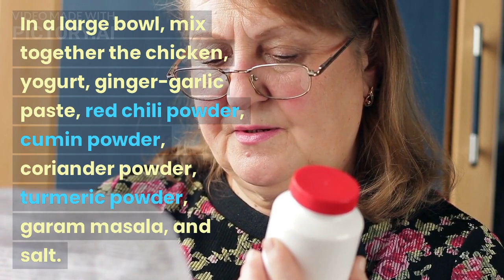SPECIAL Dhaba Style Butter Chicken ........ DELICIOUS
Butter chicken is a popular North Indian dish that is enjoyed by people all over the world. If you want to make a special dhaba-style butter chicken at home, here's a recipe you can try:

Ingredients:

For the marination:

500g boneless chicken
1/2 cup plain yogurt
2 tbsp ginger-garlic paste
1 tsp red chili powder
1 tsp cumin powder
1 tsp coriander powder
1/2 tsp turmeric powder
1/2 tsp garam masala
For the gravy:

2 tbsp butter
2 tbsp oil
2 onions, finely chopped
1 tbsp ginger-garlic paste
1 tsp red chili powder
1 tsp cumin powder
1 tsp coriander powder
1/2 tsp turmeric powder
1 tsp garam masala
1 cup tomato puree
Salt to taste
1/2 cup cream
2 tbsp dried fenugreek leaves (kasuri methi)
Chopped coriander leaves for garnishing
Instructions:

In a large bowl, mix together the chicken, yogurt, ginger-garlic paste, red chili powder, cumin powder, coriander powder, turmeric powder, garam masala, and salt. Cover and refrigerate for at least 1 hour or overnight.

Heat the butter and oil in a pan over medium heat. Add the chopped onions and sauté until golden brown. Add the ginger-garlic paste and sauté for another 1-2 minutes.

Add the red chili powder, cumin powder, coriander powder, turmeric powder, and garam masala. Mix well and sauté for another minute.

Add the tomato puree and salt. Mix well and cook for 5-7 minutes, or until the gravy thickens.

Add the marinated chicken and mix well. Cook for 10-15 minutes, or until the chicken is cooked through.

Add the cream and dried fenugreek leaves. Mix well and cook for another 1-2 minutes.

Garnish with chopped coriander leaves and serve hot with naan, roti, or rice.

Enjoy your delicious dhaba-style butter chicken!